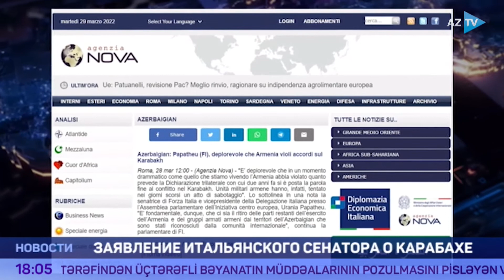Заявление итальянского сенатора о Карабахе